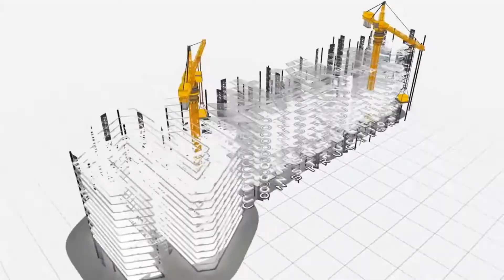Tổng hợp các công trình tiêu biểu sử dụng bê tông khí chưng áp tại Hải Phòng | Nhà Việt PMC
🔹 Tổng hợp các công trình tiêu biểu sử dụng bê tông khí chưng áp tại Hải Phòng
👉 Hơn một năm qua cung cấp sản phẩm bê tông khí chưng áp tới thị trường Hải Phòng, cũng gặp rất nhiều khó khăn vì tâm lý "ngại chuyển đổi" của chủ đầu tư. Tuy nhiên cũng có những công trình đã tin tưởng sử dụng BÊ TÔNG KHÍ CHƯNG ÁP vì những tính năng ưu việt.
👉 Gạch AAC và tấm ALC cứ thế đến với các công trình bằng thực nghiệm & dần được đón nhận và sử dụng trong nhiều công trình.
👉 Nhà Việt PMC xin gửi tới quý khách hàng và chủ đầu tư một vài công trình tiêu biểu sử dụng bê tông khí chưng áp tại Hải Phòng để có thể tham khảo sự linh hoạt trong quy mô công trình cũng như ứng dụng thực tế.

Sản phẩm Tấm panel bê tông khí chưng áp Viglacera với 3 tiêu chí: Xanh trong sản xuất, Xanh trong xây dựng và Xanh trong sử dụng đang trở thành lựa chọn số 1 của các chủ đầu tư, nhà thầu, đơn vị tư vấn thiết kế trong nước và quốc tế.

► Người thực hiện: Nhà Việt Pmc

Nếu thấy clip hay các bạn đừng ngần bạn bấm LIKE và nhớ SUBSCRIBE kênh Youtube của Nhà Việt PMC, BẤM CHUÔNG để không bỏ lỡ bất kì video nào nhé ✌

Luôn đưa ra “GIẢI PHÁP GIÚP XÂY DỰNG CÔNG TRÌNH ĐƠN GIẢN HƠN - EASIER TO BUILDING” thông qua các công trình mà mình đảm nhiệm, gắn lợi ích khách hàng, lợi ích chung của cộng đồng với lợi ích kinh doanh của công ty, Nhà Việt tự hào là đối tác tin cậy của quý khách hàng tại Hải Phòng nói riêng và cả nước nói chung.

✌️ PMC – PROJECT MANAGEMENT CONTRACTOR – NHÀ THẦU TƯ VẤN QUẢN LÝ DỰ ÁN ✌️

►Trụ sở chính: Số 292HK1 khu đô thị Waterfront City, Cầu Rào 2 - P.Vĩnh Niệm - Q.Lê Chân - TP.Hải Phòng

►Văn phòng Hà Nội: Tầng 21 tòa nhà VPbank – số 89 đường Láng Hạ - quận Đống Đa – TP.Hà Nội.

✌️ FOLLOW NHÀ VIỆT PMC ✌️

Tham khảo công trình sử dụng giải pháp nhà lắp ghép khung thép:
2. Thiết kế nhà xưởng
3. Xây dựng nhà xưởng
4. Khách sạn - Nhà Hàng

© Bản quyền thuộc về NHÀ VIỆT PMC